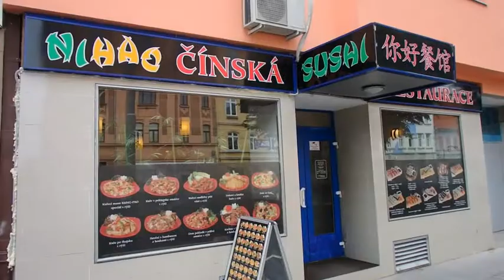Brno Ni Hao Restaurant Review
First impression about Nihao Restaurant in Brno.
Adresse : Štefánikova 84515, 602 00 Brno